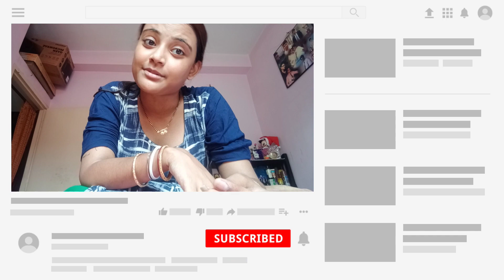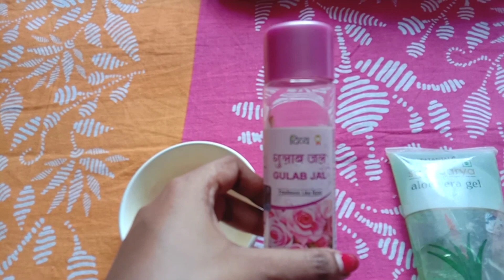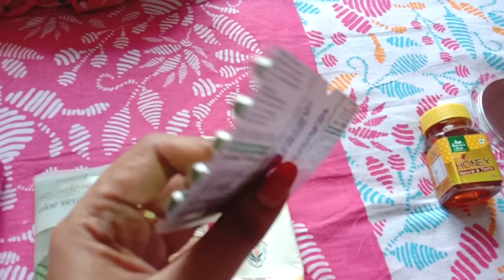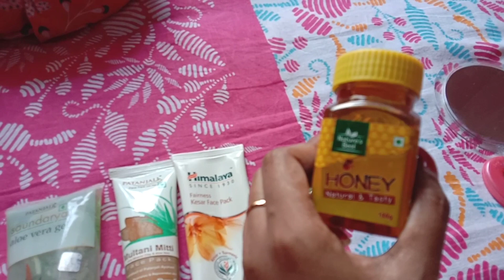FACEPACK FOR GLOWING SKIN VLOG bengali vlog